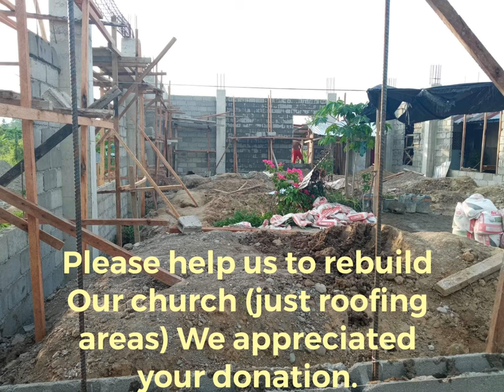June 2, 2023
Help Ate Arlin’s Rebuilding Church destroyed by typhoon Odette.